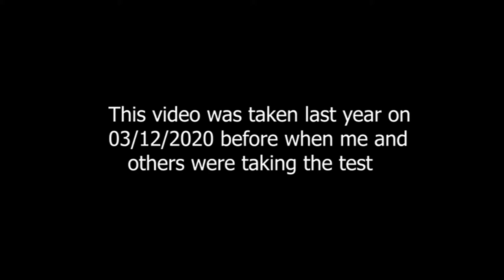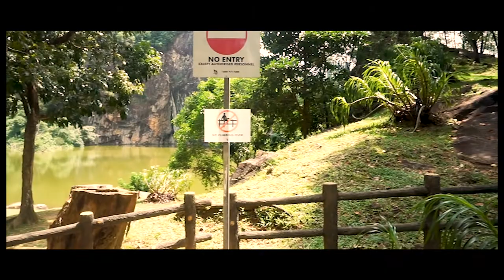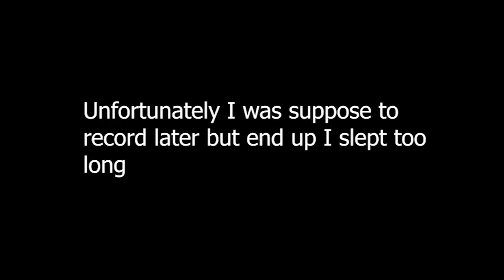Tired -TREADSHOT 360 VLOGS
So this video was taken way back and was originally gonna be the one before the exploration video but due to what's been happening in life i didn't get a chance to finish it but lucky I finish it.

Music Maker Jam/Loudly:
TELLONYM:
Tiktock:
@TREADSHOT 360/Vryan360